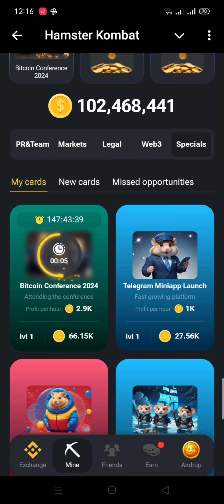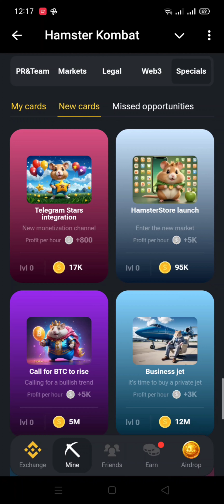hamster Kombat| daily combo 26 July | gaya hain jaldi se dekeye